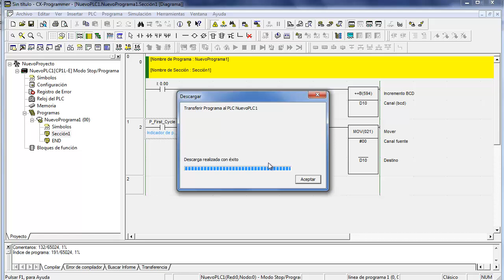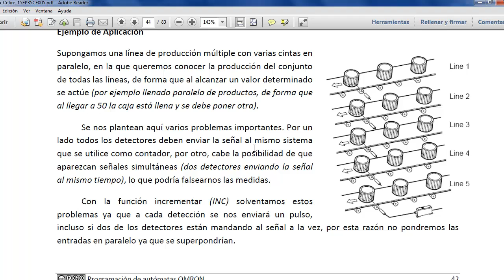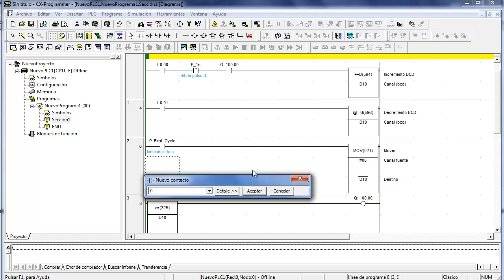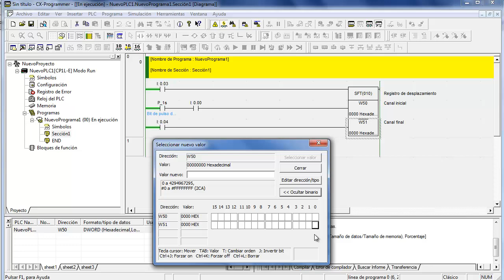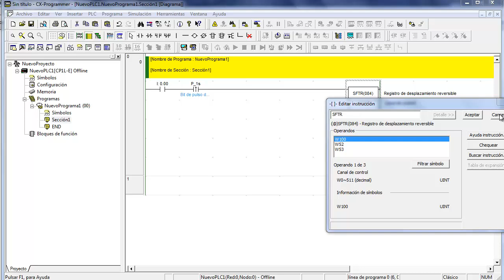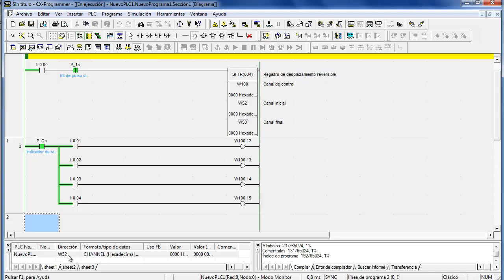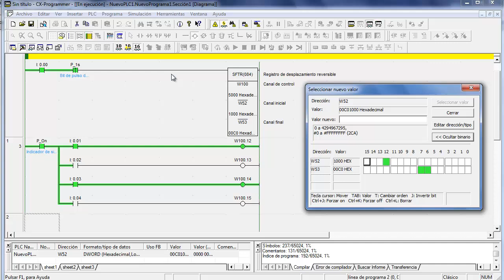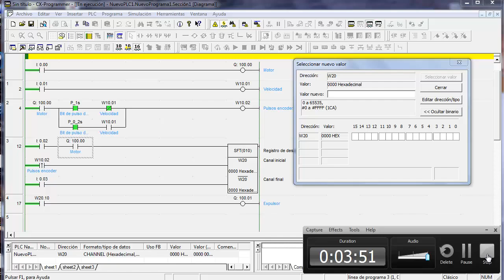Omron CJ / CP1 incrementar/decrementar y registro de desplazamiento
Ejemplos de las funciones incrementar y decrementar en BCD y del registro de desplazamiento en la serie CJ/CP1